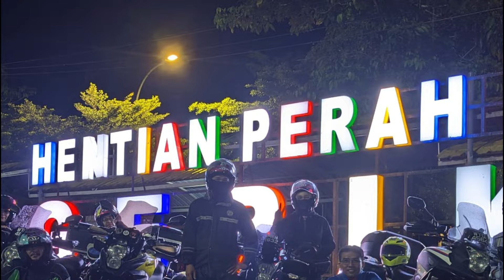4 couples ride 4 pagi dari Kulim singgah Banjaran Titiwangsa